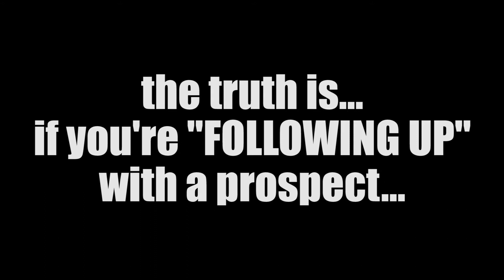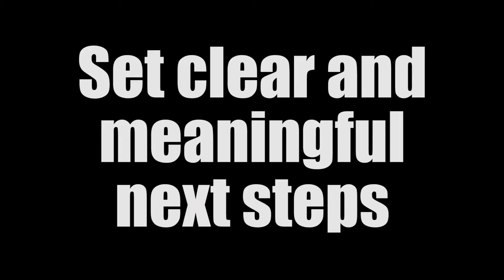How to "follow up" on sales prospects to close deals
📞 Wanna hop on a FREE strategy call with me about your Sales Process?

So one of the most common questions I get from salespeople is:
“How do I FOLLOW UP with prospects after a meeting or demo? The meeting will go great, but after the demo, they’ll ghost!”

The truth is, if you’re FOLLOWING UP with a prospect, you’ve actually ALREADY lost.

You might as well tell the prospect, “you know what, actually don’t buy this product.” You’ll get the same result.

And in this video, I’m gonna tell you WHY and give you a strategy that ELIMINATES your need for “following up” ALTOGETHER.

After I learned this strategy, it helped quadruple my close rate. Which helped me make more money, which helped me eat better food and become RIPPED. And it’s gonna do the same for you.

So let’s start by talking about what most salespeople do.

First, They’ll get prospects on a call, discover pain points, build rapport, tackle objections, pitch the product, and try to go for the close.

Naturally, there will be times when a prospect won’t give you a YES right away.

Maybe they need to talk to their business partner or spouse, maybe they need to figure out how to pay for your product/service. Whatever the reason, As ANNOYING As it is… they need more time.

What MOST salespeople do is say they’ll check in on the prospect after a certain amount of time.

A couple days go by and they’ll try to call their prospect.

Their prospect doesn’t pick up so the salesperson leaves a voicemail message.

“Hey there! Just following up and seeing if you’ve had time to greenight the proposal! Gimmie a call back!”

Hours go by… Then days… then a week. No response.

They’ve ghosted and now you cry yourself to sleep.

The problem with this approach is that you are keeping things wayyy too open ended.

By telling them that you’ll follow up and leaving it at that, you’re keeping things too abstract for your prospects and it feels less ‘real.’

As a result, it’s way less likely that they’ll take the action steps necessary for the deal to close.

It’s kinda like when you run into someone you know on the street and you’re like! “Hey we should hang out sometime!”

They might agree at face value, but if it’s left at that, chances are that you won’t meet up with them ever.

Which can be good if deep down, you’re not actually trying to hang with them, but this is horrible for sales.

So how do we get around this? Well, the answer is to set CLEAR and MEANINGFUL next steps.

Instead of saying “I’ll follow up in a week,” do three things:

1. tell them the steps you need to take (if any) prior to the next meeting. Maybe you need to send over some case studies or put together a proposal.

2. Next ask them explicitly what steps THEY need to take before your next meeting. Perhaps they need to speak to their boss tomorrow to get approval. Maybe they need to submit your terms to their Legal department. Whatever it is, by having them say it out loud, it will give them clarity on exactly what they need to do in order for the deal to go through.

3. Get their commitment for the next meeting. Ask them if they are available on a specific Time and Date, and make sure they’re legitimately on board for this next meeting.

Once you do these three things, you won’t need to FOLLOW UP any more. They have clear expectations and know exactly what to do on their end. As a result of this clarity, they’ll be way more likely to take action and purchase your service.

Once this happens, your close rate will increase and you’ll start making a lot of money. Your new life’s problems will be choosing which color Lamborghini you want.

Thanks for watching, if you want to go deeper into accelerating your B2B sales skills I made a free 17 minute training about the three most game changing strategies that will help you exceed your sales goals and quota by 150%! I’ve helped salespeople all over the country see awesome results, and I want you to be next. Click the link below to sign up and I’ll see you inside!